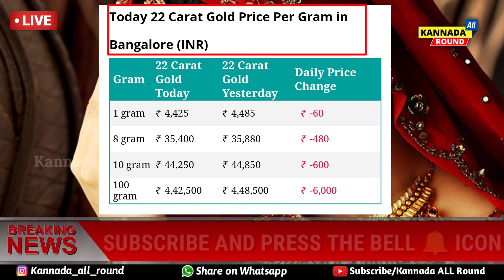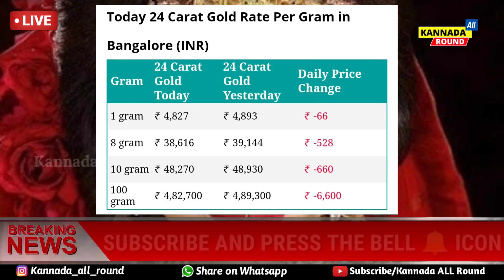ಇಂದು ಮಟಮಟ ಮಧ್ಯಾಹ್ನ ಚಿನ್ನದ ಬೆಲೆಯಲ್ಲಿ ಭಾರೀ ಕುಸಿತ // ಚಿನ್ನ ಪ್ರಿಯರಿಗೆ ಬಂಪರ್ ಗುಡ್ ನ್ಯೂಸ್